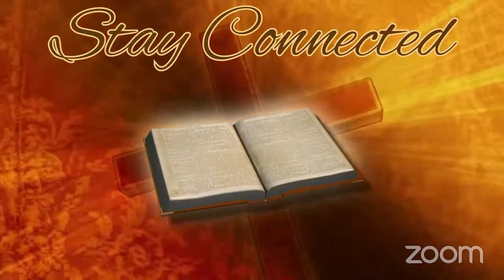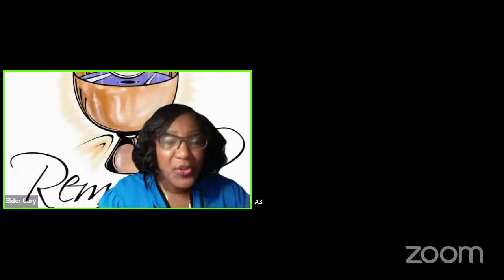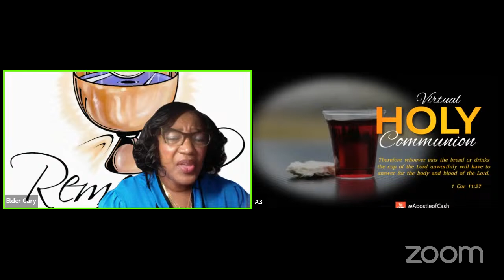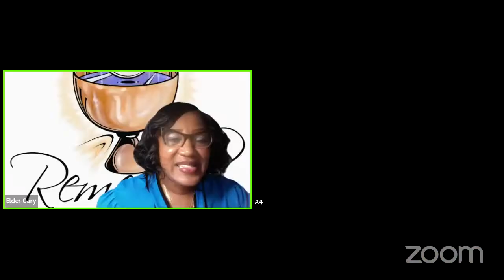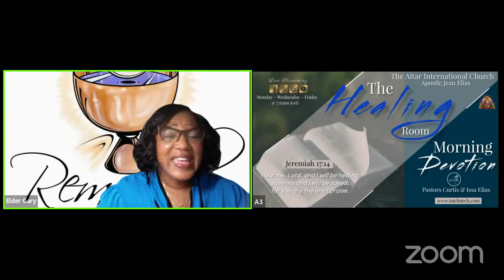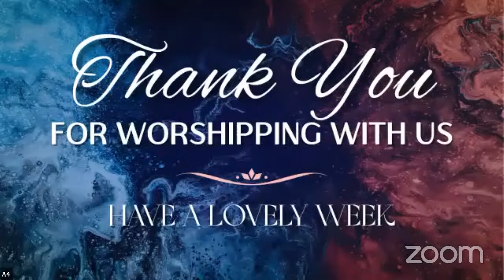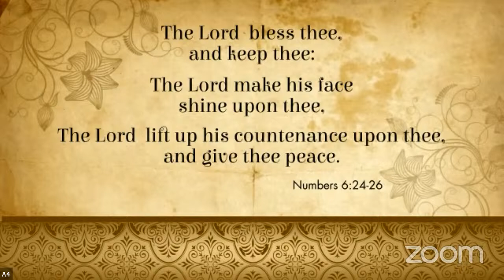My Third Month of Rest || Sunday Morning Service || Apostle Jean Elias || Speaker Prophet Seth Nas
You are welcome to join our Sunday Morning Worship Service at 11 AM. EST.  Visit YouTube at Apostle of Cash to join our global online family.

Partner with The Altar International Church Ministry's efforts in sharing the gospel throughout the nation.